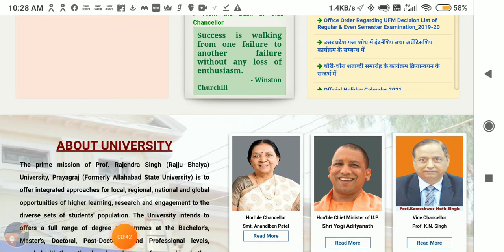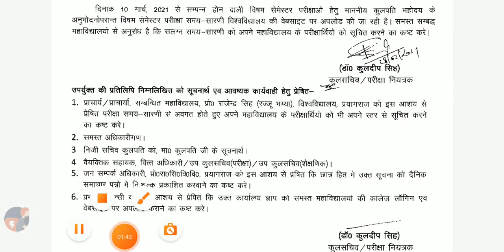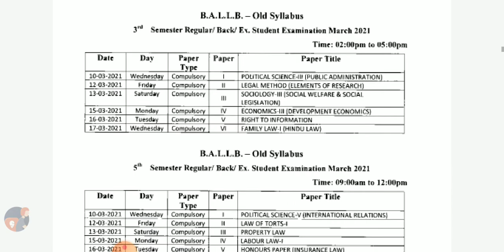Time Table 2021 | ASU | rajju bhaiya University time table 2021 | ba bsc bcom scheme 2021 allahabad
rajju bhaiya University time table 2021
BA bsc bcom timetable 2021